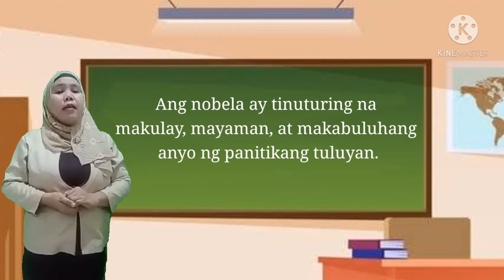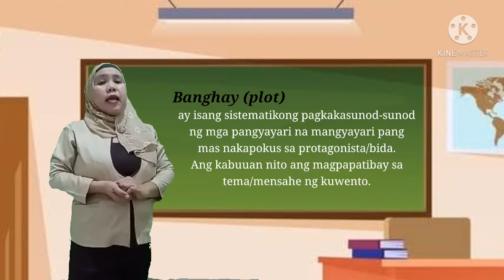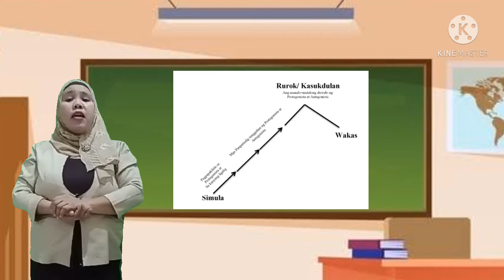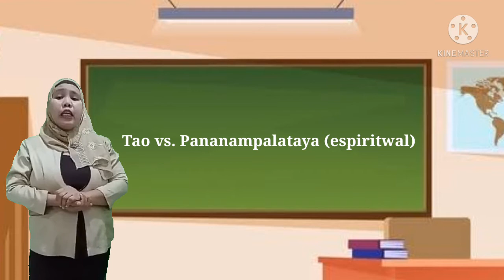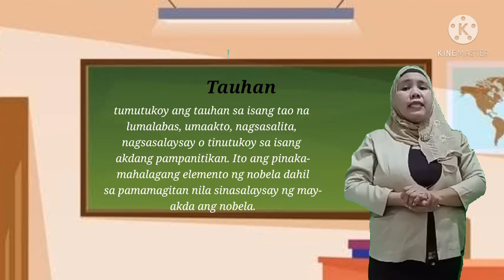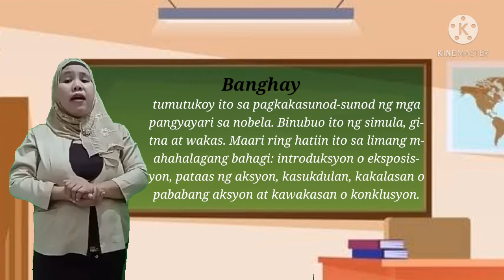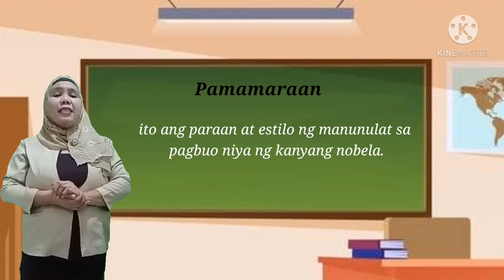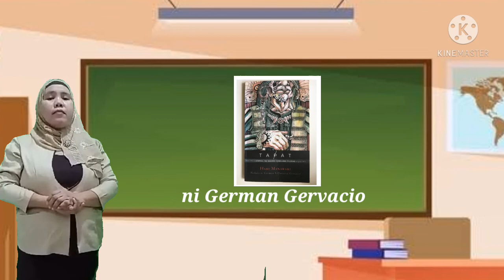Nobela ni Bb. Aisah R. Ahmad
Isang lektyur tungkol sa Nobela.

Ang nobela ay itinuturing na makulay, mayaman at makabuluhang anyo ng panitikang tuluyan.

Binubuo ito ng mga kawing-kawing na pangyayari ng buhay ng mga tao, na bukod sa nagbibigay-aliw, ay nagpapakilos at pumupukaw sa damdamin at kamalayan ng mga mambabasa. Tinatawag na nobelista ang manunulat ng nobela.

Sa pagbabasa o di kaya ay sa pagsulat ng nobela, higit na isaalang-alang ang mga elemento nito gaya ng:

• Tagpuan, Tauhan, Banghay, Pananaw, Tema, Damdamin, Pamamaraan, Pananalita, at Simbolismo.

• Tagpuan tumutukoy ito sa lugar at panahon kung saan at kailan nangyari ang nobela. Maaring kasama na din dito ang mga kondisyon at kapaligiran at lipunan.

• Tauhan tumutukoy ang tauhan sa isang tao na lumalabas, umaakto, nagsasalita, nagsasalaysay o tinutukoy sa isang akdang pampanitikan. Ito ang pinakamahalagang elemento ng nobela dahil sa pamamagitan nila isinasalaysay ng may-akda ang nobela.

• Banghay tumutukoy ito sa pagkakasunod-sunod ng mga pangyayari sa nobela. Binubuo ito ng simula, gitna at wakas. Maari ring hatiin ito sa sa limang mahahalagang bahagi: introduksyon o eksposisyon, papataas ng aksyon, kasukdulan, kakalasan o pababang aksyon at kawakasan o konklusyon.

• Pananaw ito ang anggulo kung saan isinasalaysay ang nobela
• Unang persona ang pananaw kung saan ang nobela ay isinasalaysay ng isa sa mga tauhan at ginagamit ang mga panghalip na ako, ko at kami.
• Ikatlong persona ang pananaw kapag isinasalaysay ng nareytor ang aksyon gamit ang mga panghalip na sa ikatlong persona.
• Inosenteng mata ang pananaw kapag isinasalaysay ang nobela sa pamamagitan ng mga mata ng isang bata.
• Stream of consciousness ang pananaw kapag isinasalaysay ang nobela sa paraan nasa loob ng ulo ng isa sa mga tauhan ang mga mambabasa kaya nalalaman nila ang lahat ng kanyang iniisip at reaksyon.
• Omoniscent ang pananaw kapag gumagawa ang may-akda sa iba’t-ibang tauhan at pangyayari, nasasabi niya ang lahat ng kanilang iniisip, pakiramdam at motibasyon; at nakapagbibigay siya ng kahit anong impormasyon kung saan at kalian niya gusto.

• Tema ito ang kaisipan nagkokontrol sa nobela. Ito rin ang pangunahing kaisipang gusto ipahayag ng may-akda.

• Damdamin ito  ang nagbibigay kulay sa mga pangyayari sa nobela.

• Pamamaraan ito ang paaran at estilo ng manunulat sa pagbuo niya ng kanyang nobela.

• Pananalita ito ang diyalogong ginagamit ng manunulat sa kanyang akda, at

• Simbolismo ito ang nagbibigay ng mas malalim na kahulugan sa tao, bagay at pangyayari.